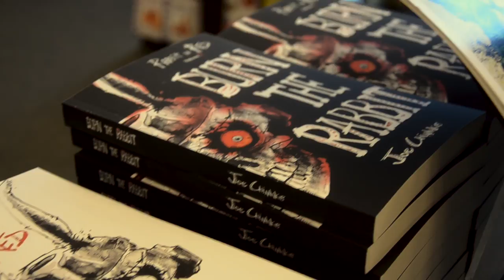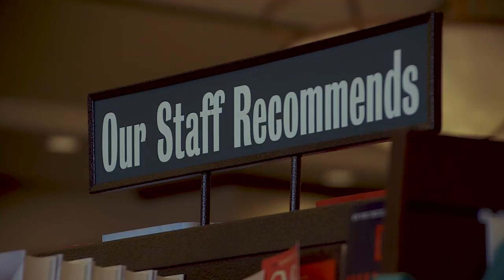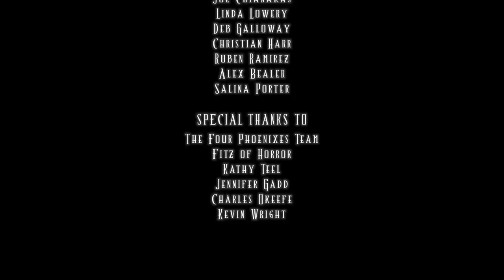Follow the Rabbit (2017) | "Rabbit in Red" Documentary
Joe Chianakas gives fans an inside look at his original horror book series, Rabbit in Red.

Books available from:
AUDIO on Amazon, iTunes, or Audible

DIGITAL and PAPERBACK from Amazon or Barnes & Noble, or request it at your favorite bookstore